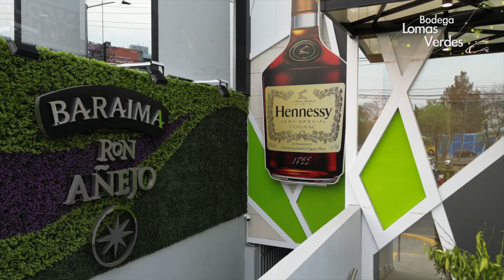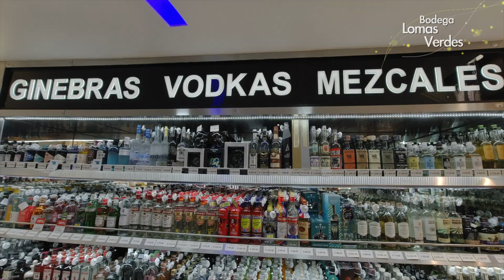Bodegas Alianza Lomas Verdes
Visítanos en nuestra sucursal Lomas Verdes. Encuentra tus botellas favoritas con grandes promociones. ¡Te esperamos!